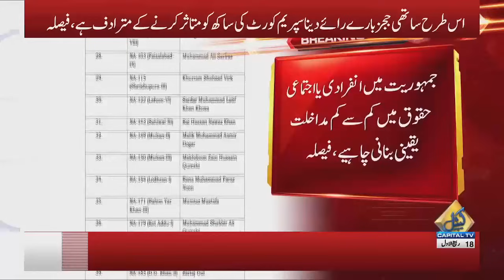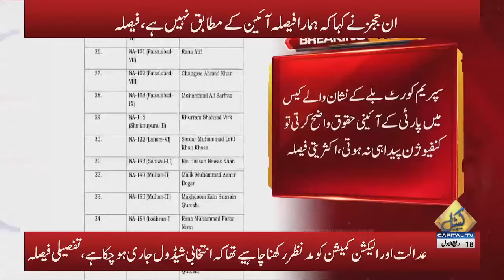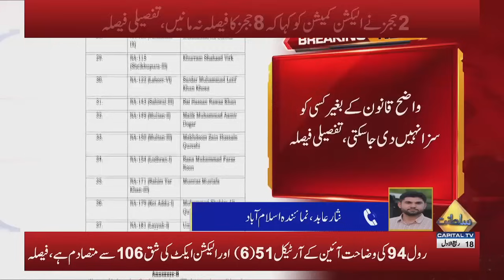Reserve Seats | Justice Mansoor Ali Shah Expresses Concern On Taking PTI's Bat Symbol | Capital TV